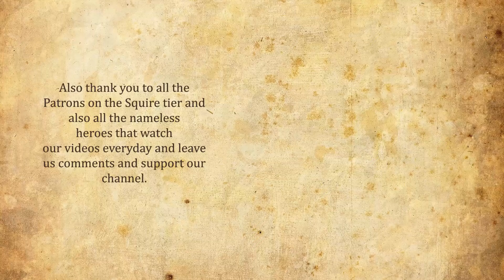Baldur's Gate 3 Walkthrough Part 52 - Hunting for Cazador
Girl Plays Baldur's Gate 3 Gameplay Walkthrough Part 1 with Facecam Reaction [PS5] - What Wyll I Do?